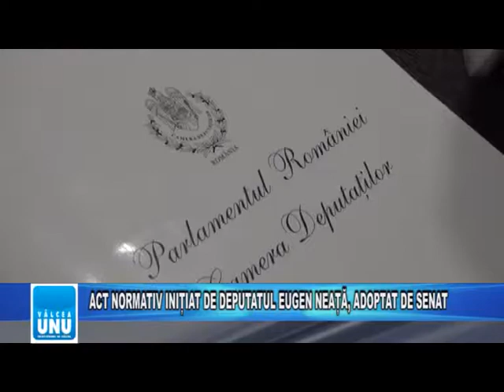ACT NORMATIV INIȚIAT DE DEPUTATUL EUGEN NEAȚĂ, ADOPTAT DE SENAT